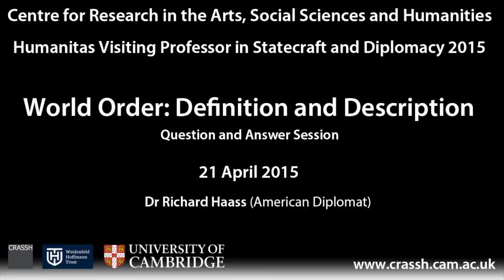Dr Richard Haass - World Order: Definition and Description - Q & A Session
Richard Haass (American Diplomat), 2015 Humanitas Visiting Professor in Statecraft and Diplomacy, will give a series of three public lectures entitled 'World Order: Its Past, Present, & Prospects' and take part a concluding symposium on Friday 27 April 2015.

Abstract

World order is one of the fundamental concepts of international relations, as well as a lens through which to view and understand global developments and foreign policy choices. The first lecture, on the past, will discuss the concept of world order and trace its evolution and changing elements in the modern era, beginning with the end of the 30 Years War and the Treaty of Westphalia, through the 19th century Concert of Europe that followed the Congress of Vienna, the various breakdowns of order in the late 19th century and first half of the twentieth, the four decades of Cold War, and finally (and in the greatest detail ) the post-Cold War era that has been our reality for some twenty-five years now. The second lecture, on the present state of world order, begins where the previous talk left off, and will focus on the many sources and manifestations of order and disorder in the current period. These first two lectures will be mostly historical and analytical in nature. The third lecture, on prospects for world order, will also be analytical in part, but it will necessarily be prescriptive as well as predictive, suggesting what needs doing if the balance between order and disorder is, over time, to favor the former.